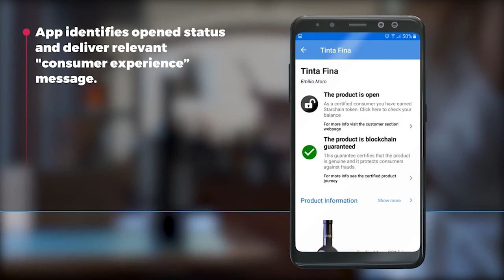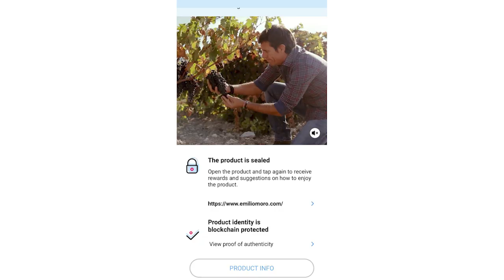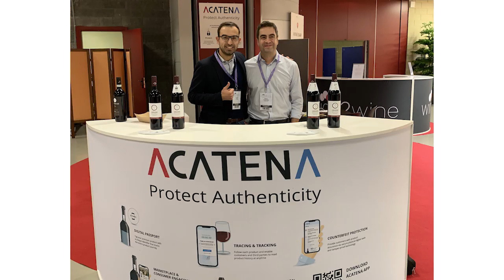Acatena blockchain product verification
Acatena AG wants to improve premium product authenticity with blockchain technology.